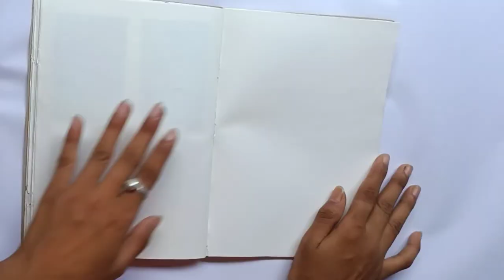Leaf drawing . with oil pastel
Hi guys
it's susmita walcome back to my channel.
today I will show you Leaf drowing .with oil pastel.